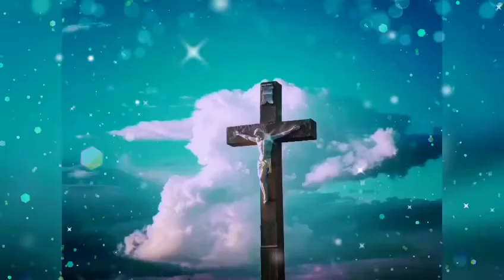Unnai ninaithu siluvaiyile... Father Berchmans song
En Janame mananthirumbu Jebathotta jeyageethangal, Tamil christ whatsapp status, Jesus tamil cut songs, Berchmans melodies.